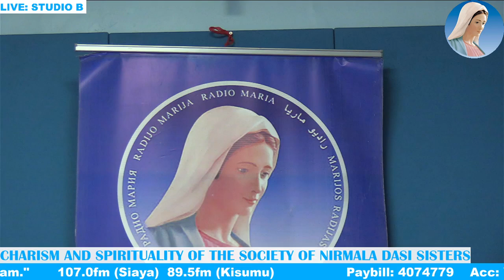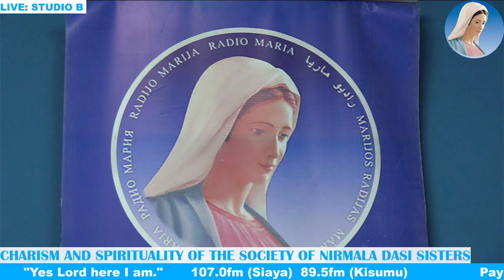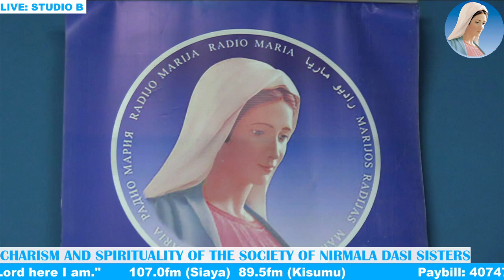Friday, September 13 2024 || Charism and Spirituality of The Society of Nirmala Dasi Sisters (SNDS)